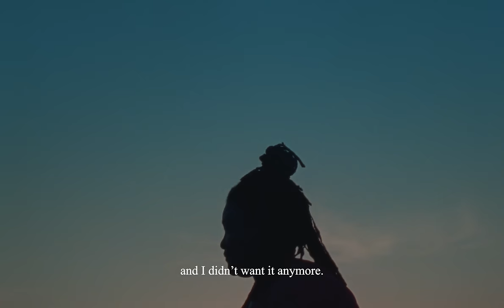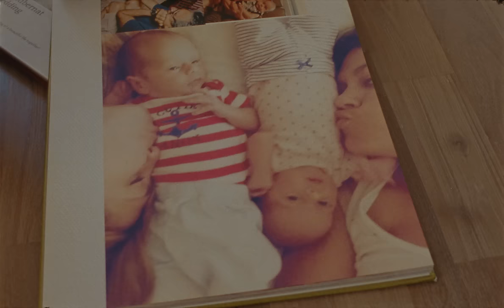Joy Oladokun - Sunday (Official Video)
Director: Sami Lane
Director of Photography: Tehillah De Castro
Producer: Brit Barron
Executive Producer: Chadwick Trentham
Editor: Jordan Orme
Color: Dylan Hageman